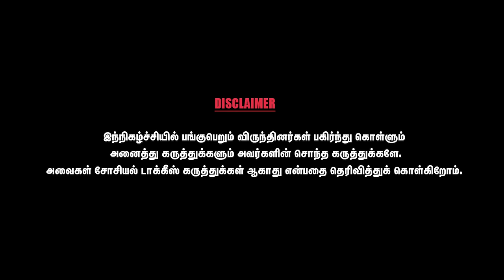1976 வரை எம்.ஜி.ஆரின் தீவிர ரசிகனாக இருந்தேன் - Suba Veerapandian | Part - 1 | CWC Social Talks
Subbaiah Veerapandian (born 22 April 1952), known popularly as Suba Veerapandian or Subavee, is an Indian political activist, author, orator, former Tamil-language professor and former film artist. Since 2007, he has been serving as the general secretary of the Dravida Iyyakka Tamilar Peravai, a Tamil Nadu-based political organisation that aims to promote Ambedkarite, Dravidian and Marxist ideals in the State and elsewhere.

In 2021, Subavee was appointed to two posts – Member of the Advisory Committee for Tamil Nadu Text Book and Educational Services Corporation, and as chairperson of the newly constituted Social Justice Monitoring Committee of Tamil Nadu.

Subavee was born in Karaikudi on the early morning of 22 April 1952 as the youngest of seven children to Rama.Subbaiah (1908–1997) and Visalatchi (d.19 September 1987).His eldest living brother is Tamil film director S. P. Muthuraman.As per the norms in their region, Subavee's parents gave him another name – Pazhaniyappan (name of his paternal grandfather) – which became obsolete over time.

Subavee completed his Pre-university course and B.Sc. Physics degree in Alagappa Government Arts College (1967–71). He then joined Pachaiyappa's College, Chennai to do a master's degree in Tamil literature. In 1973, he graduated from Madras University with a gold medal in Tamil Literature. His classmates included Tamil poet Vairamuthu. From 1982 to 1986, Subavee was also a part-time PhD scholar at the Department of Tamil, Presidency College, Chennai.

After completing his education, he joined as a typist-cum-clerk in Madras University on 16 August 1971. In 1976, he joined as a tutor of Tamil at S.I.V.E.T College in Chennai, as a lecturer of Tamil at Sentamil College, Thiruppanandal (14 September 1982 – February 1984) and then in P. M.T. College in Tirunelveli district (Feb- Dec 1984). On 5 December 1984, he rejoined S.I.V.E.T College.

Following the Madras High Court's dismissal of an order (which caused a break in his career), Subavee resumed teaching at S.I.V.E.T College from February 1997. On 15 September, he submitted his letter for voluntary retirement and was relieved on the evening of 15 December.